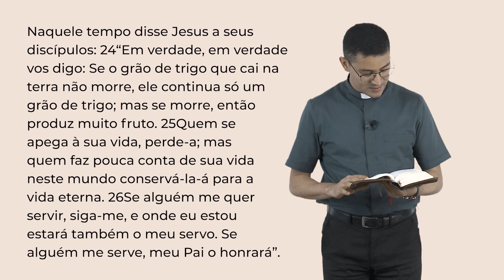Palavra da Salvação, 10/08/2023 com o Padre Rafael dos Santos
São Lourenço, diácono e mártir - Festa | Quinta-feira

— Aquele que me segue não caminha entre as trevas, mas terá a luz da vida. (Jo 8,12bc)

Naquele tempo disse Jesus a seus discípulos: 24“Em verdade, em verdade vos digo: Se o grão de trigo que cai na terra não morre, ele continua só um grão de trigo; mas se morre, então produz muito fruto.
25Quem se apega à sua vida, perde-a; mas quem faz pouca conta de sua vida neste mundo conservá-la-á para a vida eterna. 26Se alguém me quer servir, siga-me, e onde eu estou estará também o meu servo. Se alguém me serve, meu Pai o honrará”.

WebTV Redentor
 / webtvredentor
Ative as notificações clicando no sino!

WebTV Redentor